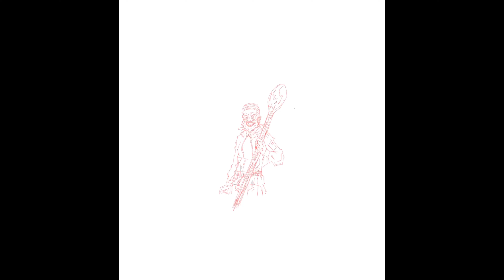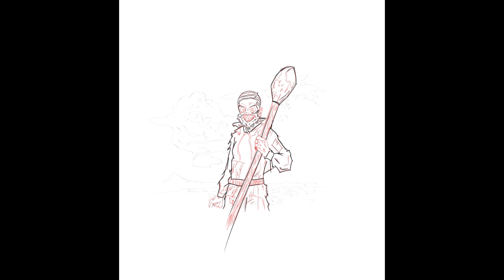VERZE The Ape King- Ghetto Goku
Track Four.